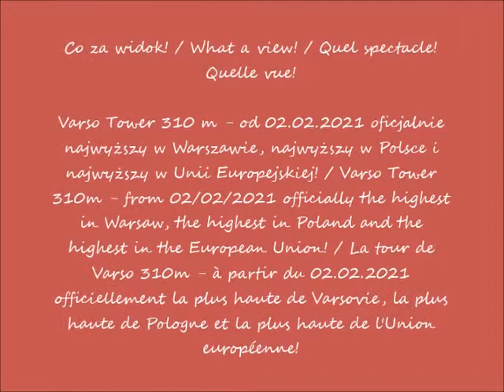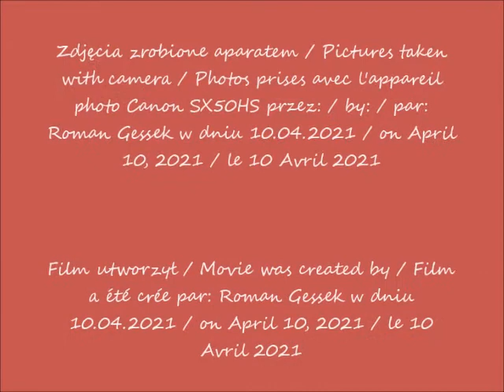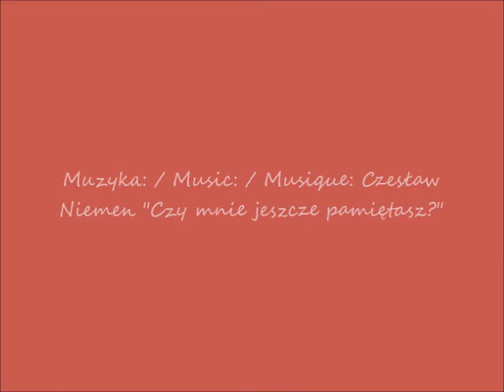2021 04 10 Warszawa Varso Tower w budowie Widok z alej Jerozolimskich cz 1 widok z autobusu po 09 2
Varso Tover w budowie / under construction / en construction
Widok z Alej Jerozolimskich / The view from the Jerusalem Avenues / Vue depuis les Avenues de Jérusalem
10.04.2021 po / after / après 09.24